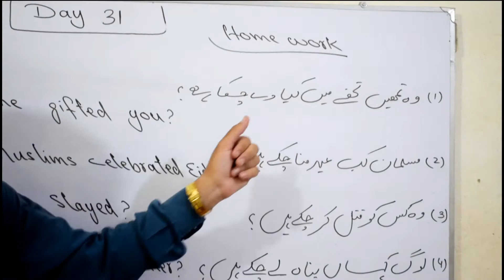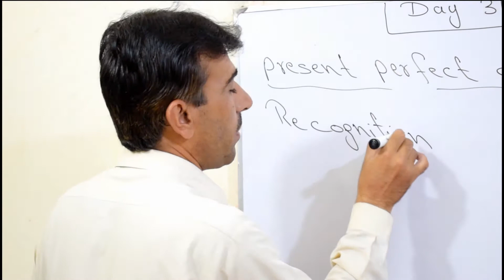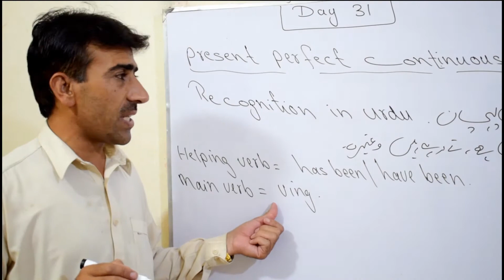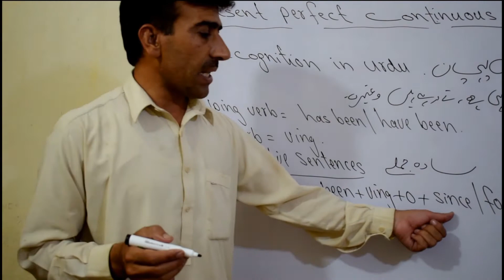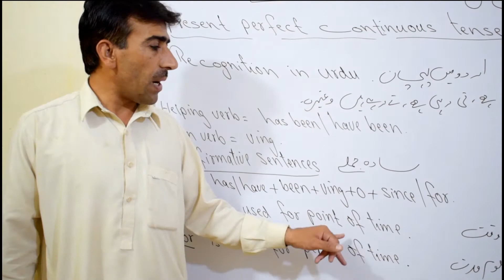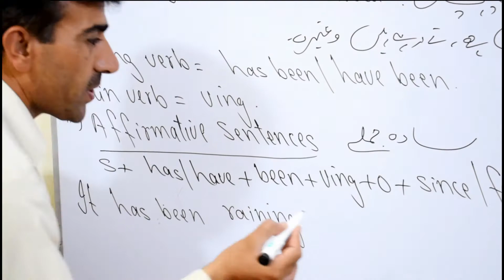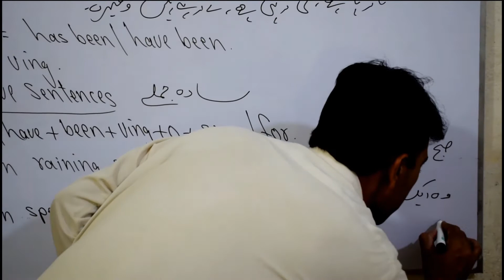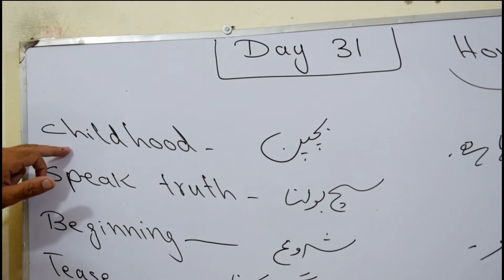English online class in urdu and hindi lecture 31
English online class in urdu and hindi lecture 31 zhob institute  english tenses spoken english advanced English language center zhob sardar khan sab zhob learn english